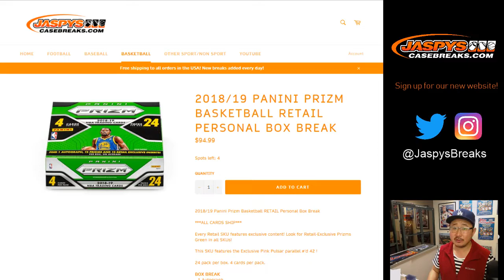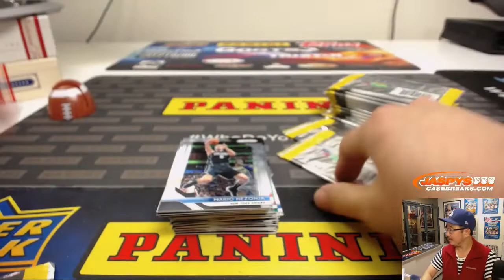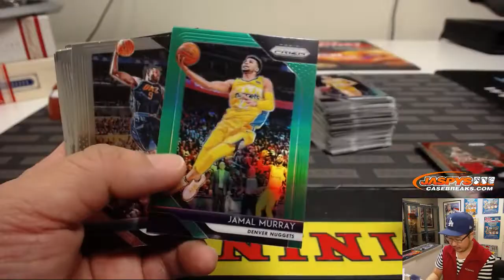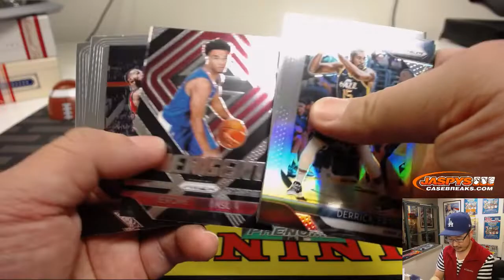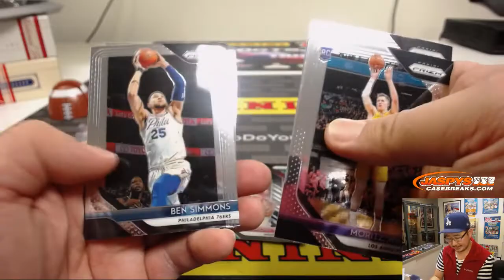Tu, 01/22/19 || 1Box PERSONAL (Aaron C) #1 || 2018-19 Panini PRIZM Basketball (Retail)